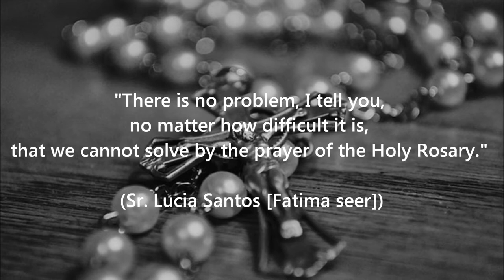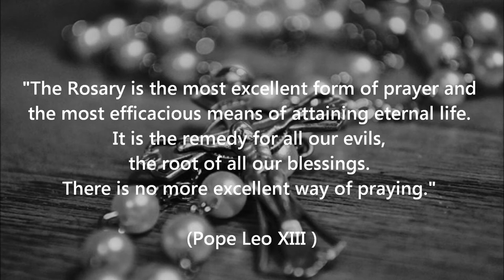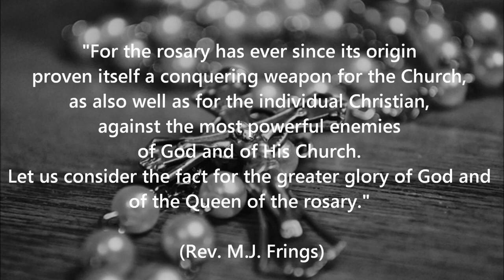Quotes on the Rosary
~selected quotes on the Holy Rosary~

OCT. 7 - MEMORIAL OF OUR LADY OF THE ROSARY

Happy Feast of Our Lady of the Rosary!

The Lourdes Hymn was sung in my native dialect (not Tagalog) and the Novena to Our Lady of the Rosary has commenced preceding the Holy Mass that ended at around 07:10 tonight. How beautiful the church is---Our Lady and Our baby Lord were dressed in royal blue and drapes hung by the pillars bearing insignias of the most Holy Name of Mary.